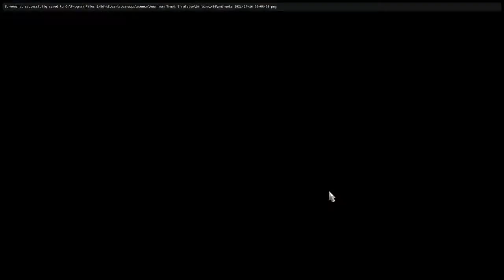ATS 1.41: Virginia Bound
I skinned the BSA Classic: let's roll!

About me: I'm seriousmods, a member of the FS community since 2012. I got my first taste of farming sims with John Deere's Drive Green game. I've been playing FS since the 2011 demo, and actively modding since FS13. You may know some of my more popular projects like the Pete 388 for FS15, the Interior logging map in FS17, and CanFarm for FS19. Thank you for stopping by my channel!